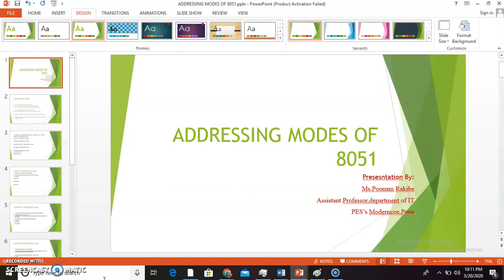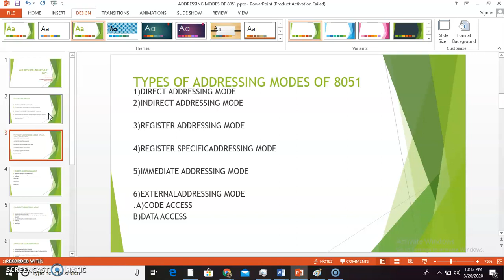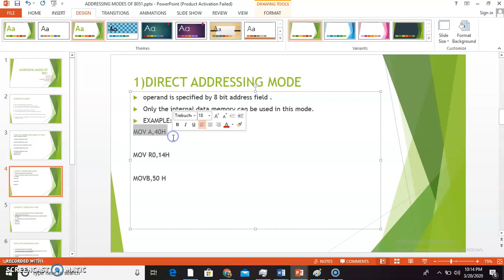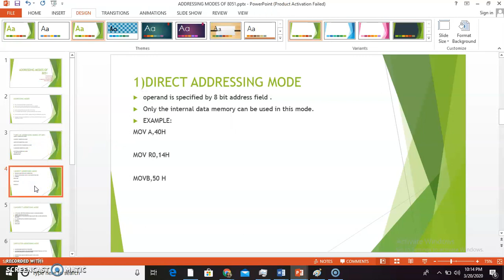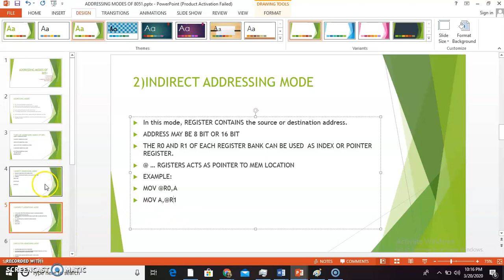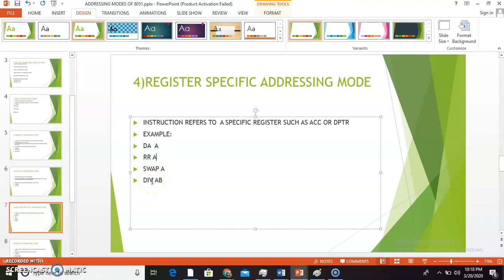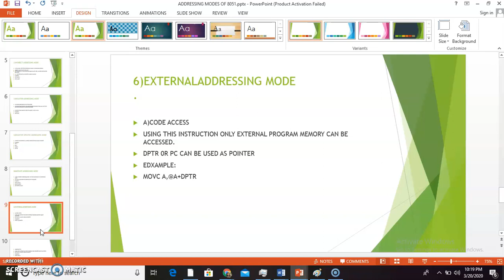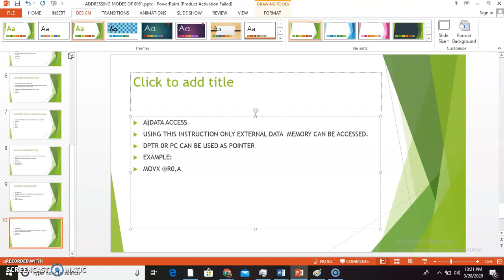ADDRESSING MODES OF 8051